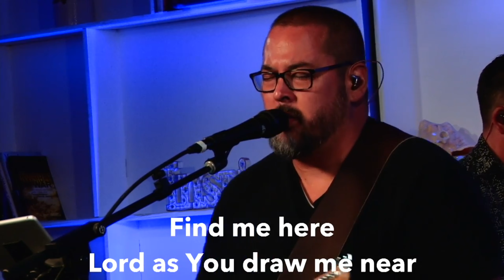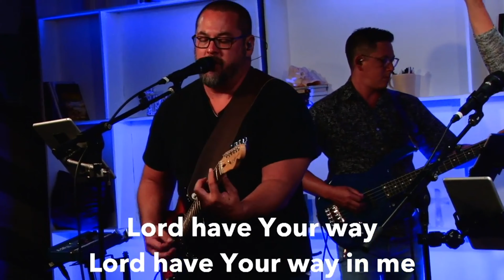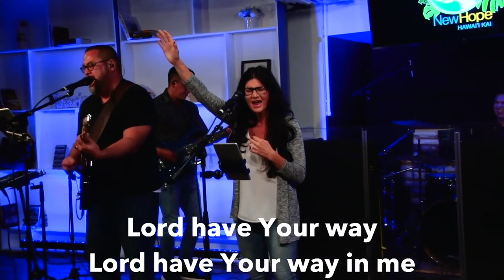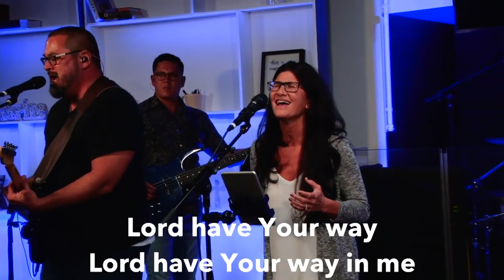Youth Service 10/21/20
Let’s talk about JOY!